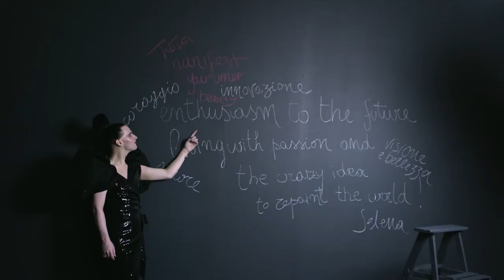Video del participante de M•A•Cnificent Me Tresor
Entérate más sobre el ganador de nuestro proyecto inspirador M•A•Cnificent Me, Tresor.